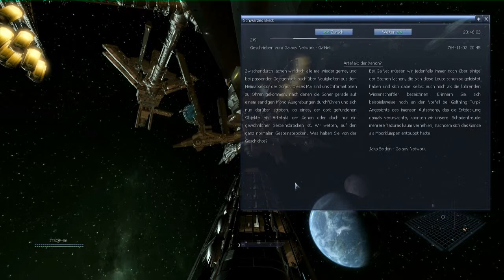Let's Play: X³-Reunion - Folge 49 Vermehret euch! [Deutsch/HD]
Mit dem Handel kommt der Wandel. So oder so ähnlich haben wir uns das vorgestellt. Und tatsächlich mehrt sich unser Vermögen ganz beträchtlich.

Die Spielversion, ist Version 2.5 und es sind alle Bonuspakete installiert, bzw. das X³ All In One Bonus Package (v3.1.07) vom 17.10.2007.